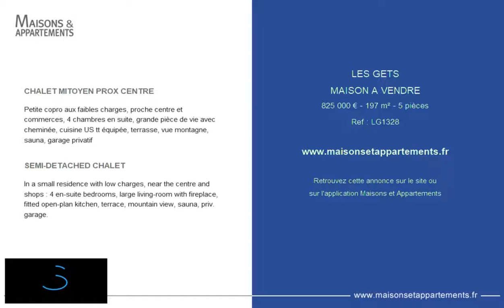LES GETS - MAISON A VENDRE - 825 000 € - 197 m² - 5 pièces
Référence : LG1328

CHALET MITOYEN PROX CENTRE
Petite copro aux faibles charges, proche centre et commerces, 4 chambres en suite, grande pièce de vie avec cheminée, cuisine US tt équipée, terrasse, vue montagne, sauna, garage privatif

SEMI-DETACHED CHALET
In a small residence with low charges, near the centre and shops : 4 en-suite bedrooms, large living-room with fireplace, fitted open-plan kitchen, terrace, mountain view, sauna, priv. garage.

Cette annonce vous est proposée par l'agence IMMO SELECT